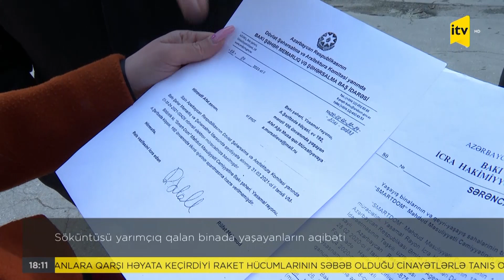Söküntüsü yarımçıq qalan binada yaşayanların aqibəti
Yasamal rayonunda 5 mərtəbəli binaların sökülüb, hündürmərtəbəli binalarla əvəzlənəcəyi haqqında ötən buraxılışlarımızda məlumat vermişdik. Abbas Mirzə Şərifzadə küçəsi 192 ünvanında yaşayan sakinlərin yarısı sökülməkdə olan binanı tərk etsələr də, 19 ailə verilən məbləğdən razı olmadıqları üçün yaşayış yerini tərk etmirlər. Qeyd edək ki, söküntü səbəbindən binada istilik sistemi də yoxdur. Sakinlərlə sahibkar arasındakı bu anlaşılmaz vəziyyəti əməkdaşlarımız araşdırıb.